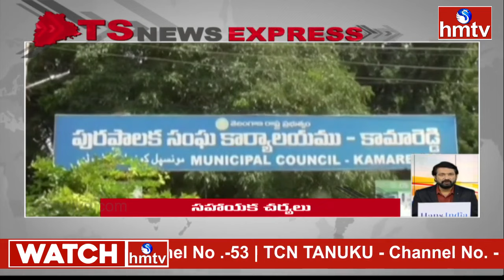TS News Express | Telangana News Updates | 4 PM | 03-09-2024 | Telugu News | hmtv